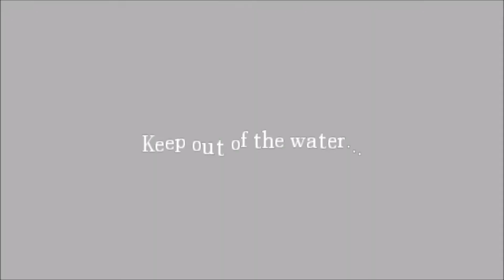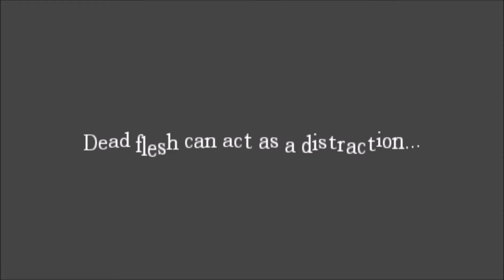😴 Let´s play Amnesia - Ep 05 - 😴 Stop swimming with the Sharks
Here you can find streams that I have uploaded in the form of a compilation ... Games can or will be different ... If you are interested, have a look ... have a heart. .. click on the heart & completely free to follow 😏